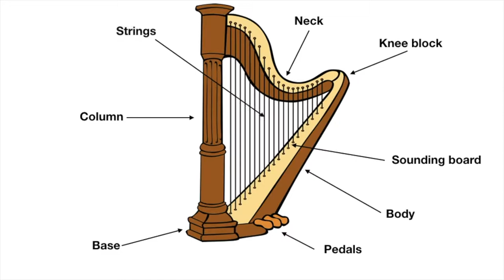Harp 101 Lesson 1: Getting To Know Your Harp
Learn to the basics of playing the harp in 10 short video lessons. This is the first lesson in this mini series and focuses on getting to know your harp, terminology for the parts of the harp, and how the harp works.